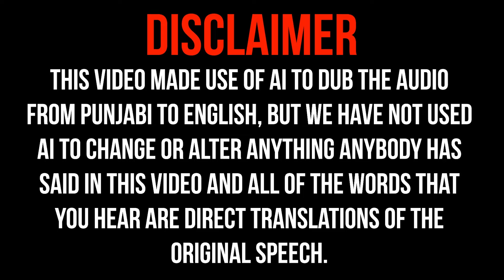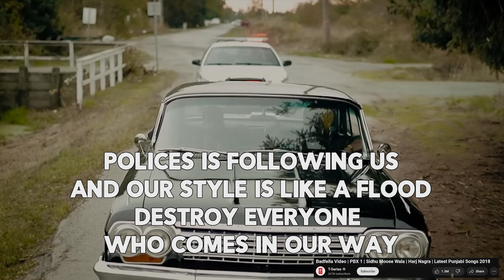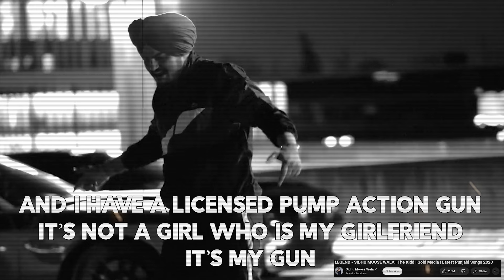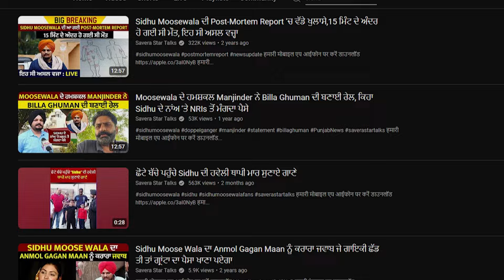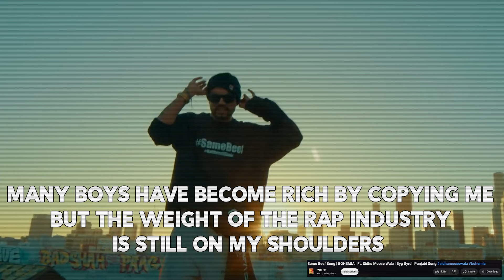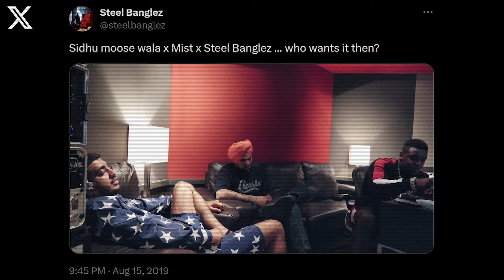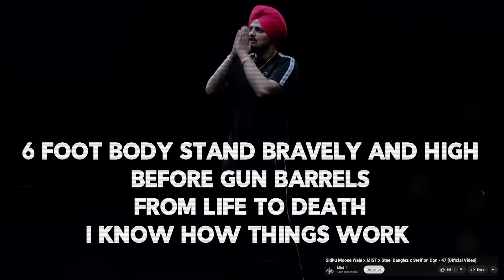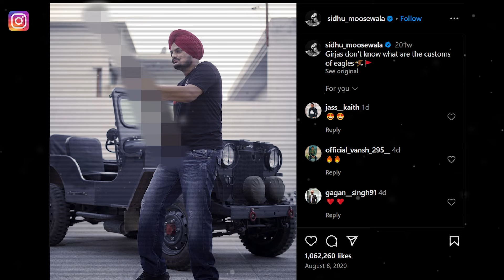The Controversial Music Of Sidhu Moose Wala